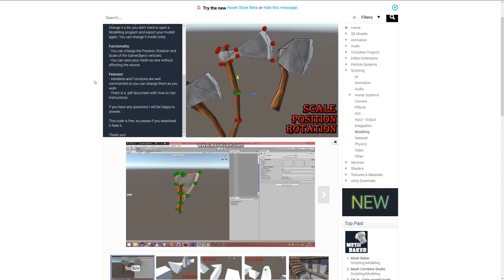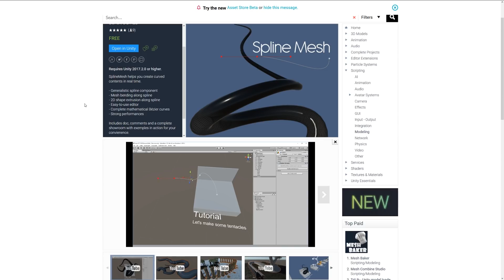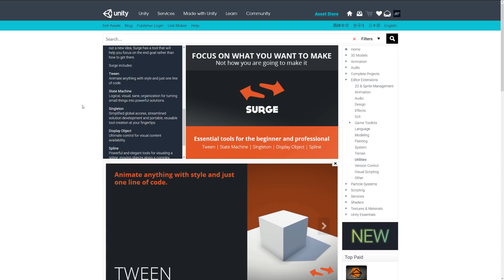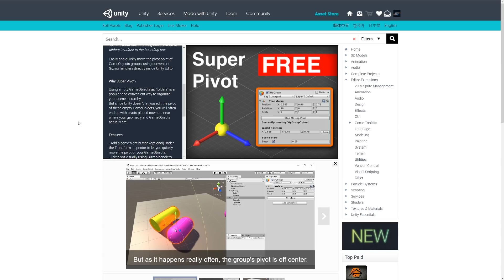Top 5 Free Unity Assets - Scripting/Editor - December 2017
A selection of the best free assets for Unity, for December 2017. This includes free models, programming assets, materials, textures, particles, VFX and more!